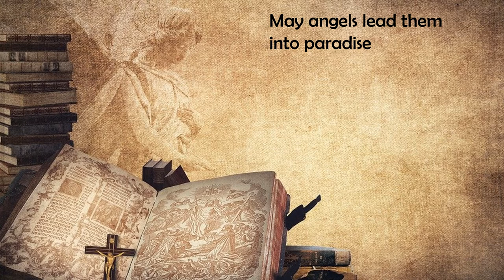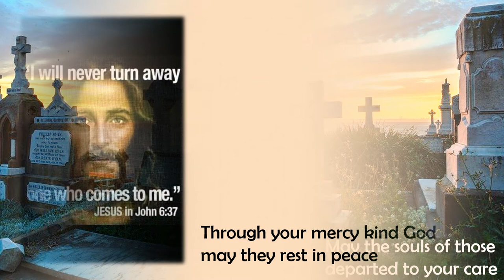All Our Departed - Voices In Prayer - For funerals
Cover.
Voices in Prayer

All our departed
Adapted Lyrics by J Courtney
Can be sung during funerals.

(Tune: Abide with me)
Henry Francis Lyte, William Henry Monk.

From The Bible:
Plead my cause, O Lord, with them that strive with me;
fight against them that fight against me.
Take hold of shield and buckler, and stand up for my help.
Psalm 35:1-2